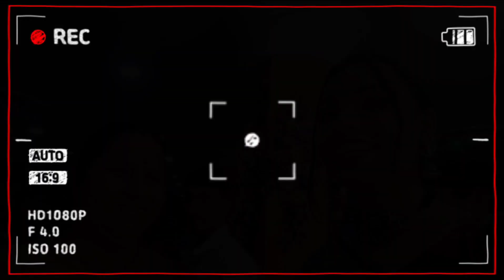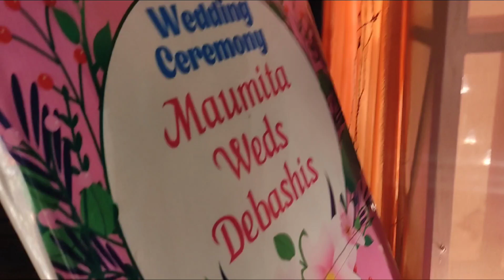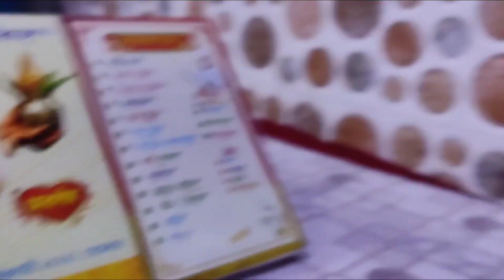দুই বছর পর একটা বিয়ে বাড়ি গেলাম যেখানে কাউকে চিনি না🥲😆😰😬|Aha-moree 💜